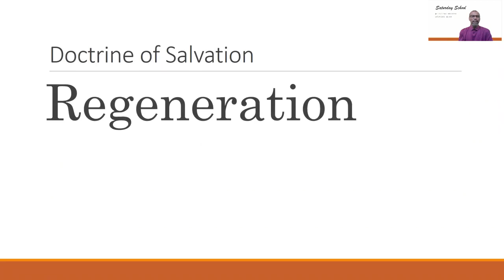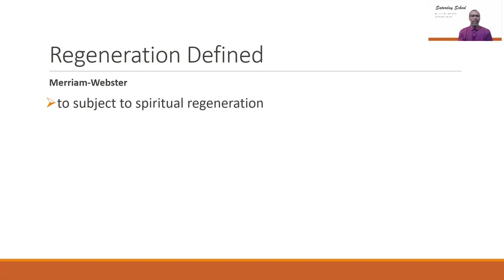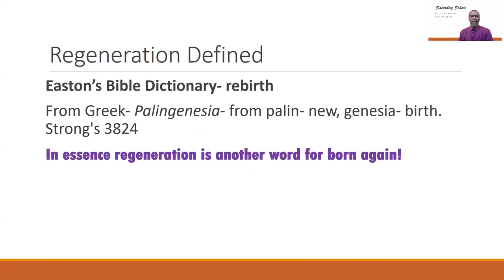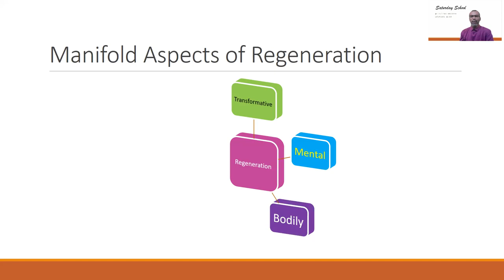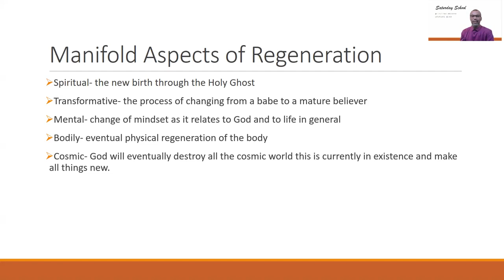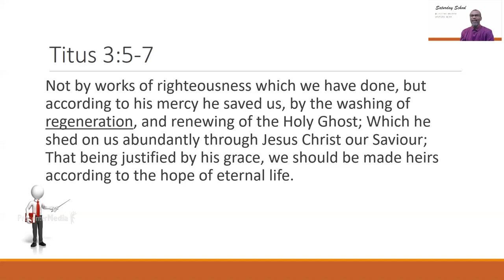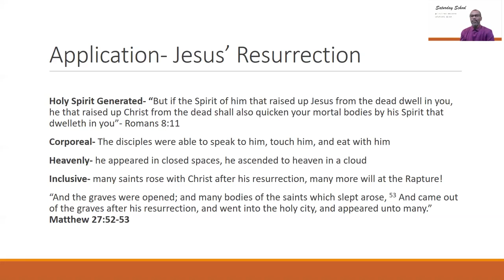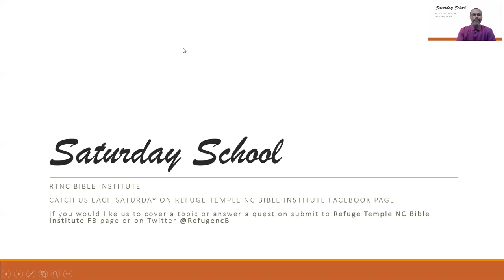1.09 Doctrine of Salvation- Regeneration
Saturday School@ the Institute
Refuge Temple NC Bible Institute

In this ninth part of the Doctrine of Salvation, we will discuss a critical part of salvation. The saving work of our Lord Jesus Christ brings regeneration to the life of those who partake. This is seen within the life of the believer as he/she is transformed and spiritually renewed daily. It is also seen in the ultimate benefit of salvation, which is everlasting life through the first resurrection. We will be resurrected with spiritual, but tangible bodies. As Paul stated in his letter to the Corinthians, he seeks to be clothed with immortality. An understanding of this reality is vital.